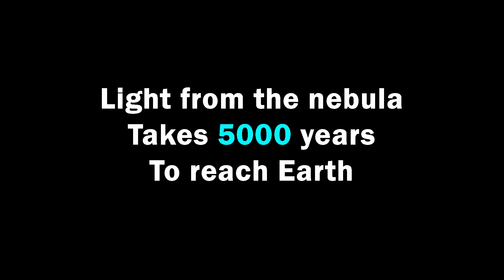Travel Through Space and Time: Witnessing a Nebula 47.5 Quadrillion KM Away!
Take a journey through space with me as we explore the Crescent Nebula.
Its mesmerizing beauty is even more impressive when you consider that
the light we see has been traveling for over 5000 years to reach us.
It's like a time machine, giving us a glimpse of the nebula as it was 5000 years ago.

GEAR USED IN THE VIDEO:
Equatorial mount
2" L-eNhance filter
USB Hub
Guide Scope
Guide Camera

VIDEOGRAPHY:
Canon EOS SL3
Canon Lens